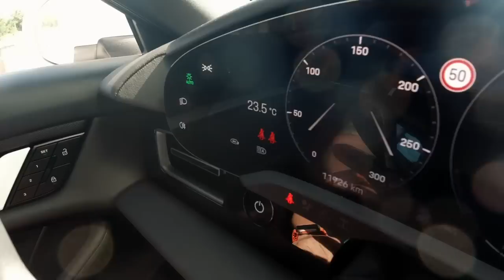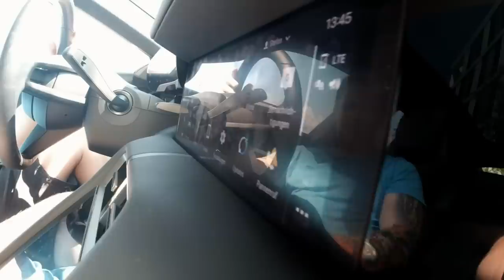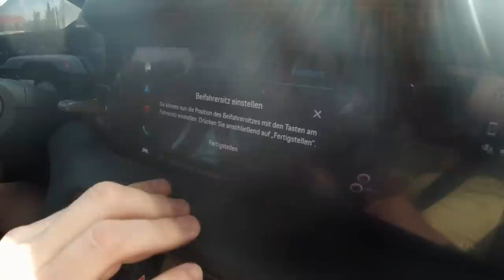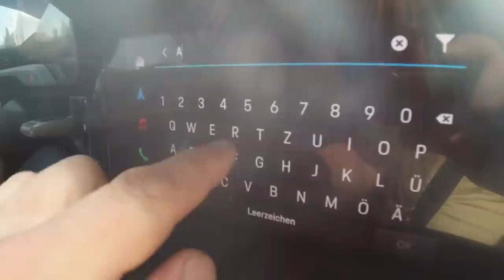Erstes Fazit: 12.000km nach 5 Monaten im Porsche Taycan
Mit dem Porsche Taycan habe ich mir einen Traum erfüllt. Was ist mein erstes Fazit nach 5 Monaten und 12.000km? Was sind meine Erfahrungen? Ein paar Pro und Contras im Video.

Mein Equipment:

 - Stefan Schwunk